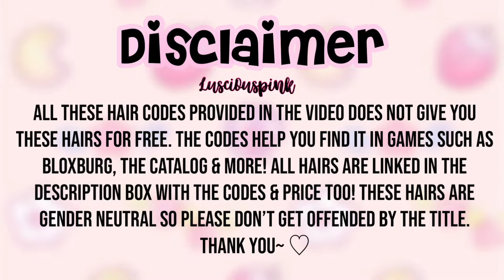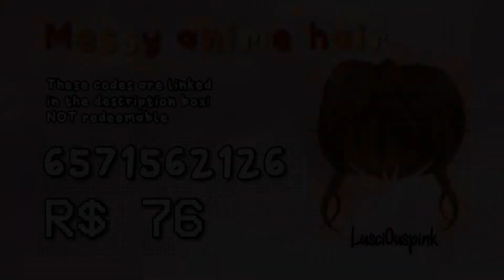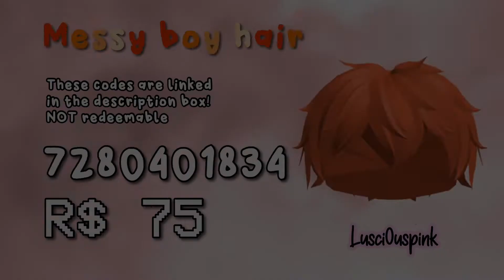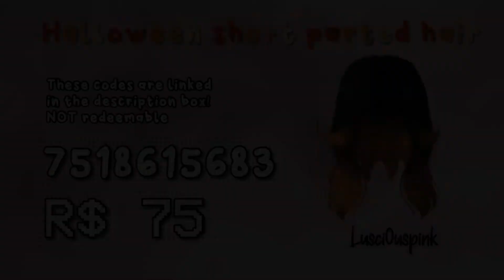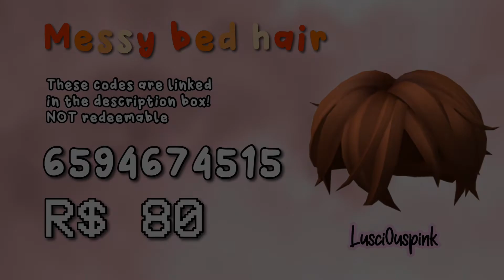ORANGE + GINGER hair codes (50+ codes/linked in COMMENTS) | Roblox Bloxburg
Aesthetic Orange + Ginger hair codes🎃👻🖤🌙EVERYTHING IS LINKED IN THE COMMENTS BC THE DESCRIPTION WONT FIT IT ALL :")

💌: Hey Pinkies! Thank you for checking out my video.

Credit to other users who provide non-copyright music! Thank you for your time and effort!

💕FAQ💕

I do not friend everyone, but you can follow me and message me anytime! I’m only having family and close friends on my friends list.

What do I call my subs?
Pinkies